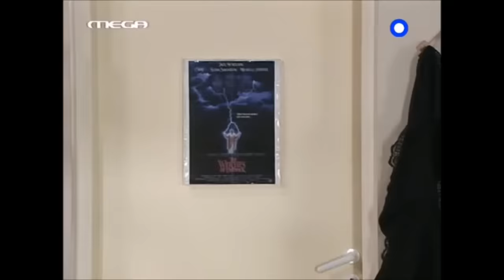Σαββατογεννημενες - Best Of Jose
Οι καλυτερες στιγμες του Γιωργου Καπουτζιδη (τηλεοπτικου Χοσε) στην σειρα Σαββατογεννημενες που προβληθηκε την σεζον 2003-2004 στο Mega.
Savvatogennimenes - Best Of Jose

Χοσέ (Γιώργος Καπουτζίδης): Ο Χοσέ είναι ο Ουρουγουανός υπάλληλος του καταστήματος τουριστικών ειδών που έχει η Σούλα. Είναι τεμπέλης και αδιάκριτος και καταφέρνει να βγάζει τη Σούλα συνεχώς εκτός ορίων, κάτι που οδηγεί σε καθημερινούς καυγάδες ιδίως όταν εκφράζει τις απόψεις του για την Ελλάδα. Στην πορεία καταλαβαίνει ότι κάτι δεν πάει καλά σε σχέση με τον Σάββα και τις δύο νέες γυναίκες που εισβάλουν στη ζωή της Σούλας και βάζει σκοπό να ανακαλύψει τι είναι αυτό. Όταν μαθαίνει για το Τζόκερ και τι κάνουν οι τρεις τους για να πάρουν τα λεφτά, εκβιάζει τη Σούλα ότι θα τα πει όλα στον Σάββα. Στο τέλος παντρεύεται τη Σίσσυ, αποκτούν μαζί ένα αγόρι, τον Καλατράβα, και μετακομίζουν στην Ουρουγουάη.

Γραψτε στα σχολια προτασεις για επομενα Best Of!

Το βίντεο αυτό μπορεί να έχει περιεχόμενο που ανήκει ή παρέχεται μετά από άδεια από τον κάτοχο περιεχομένου Teletypos S.A. Copyright Disclaimer: Under Section 107 of the Copyright Act 1976, allowance is made for "fair use" for purposes such as criticism, comment, news reporting, teaching, scholarship, and research.